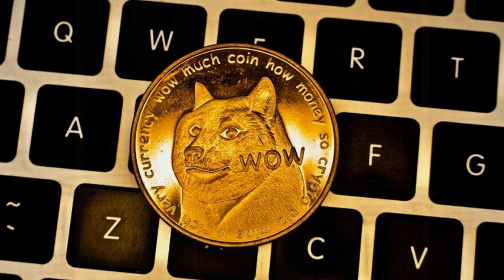Dogecoin (DOGE) nedir, nasıl satın alınır ?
Dogecoin nedir, nasıl satın alınır ?